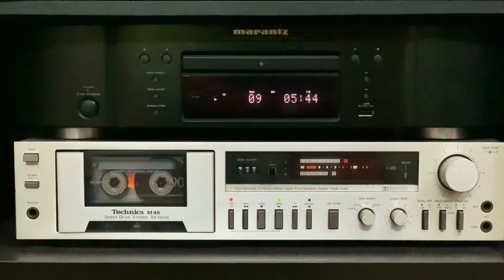Technics RS-M45 DD Cassette Deck/Yamaha CA-R1 Stereo Integrated Amplifier 3 ~ Pulickan, Vallakkunnu